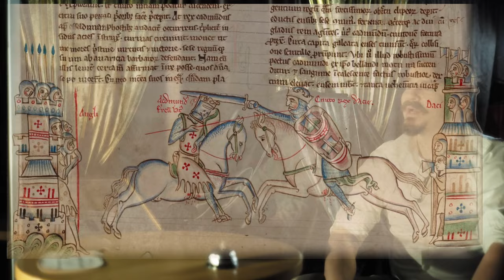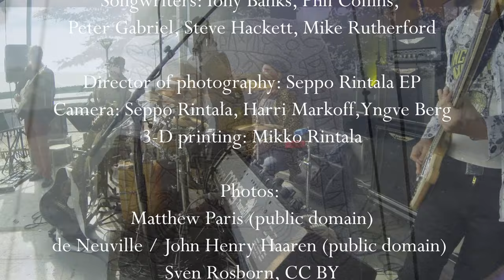Afterglow plays Can-Utility and the Coastliners.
Can-Utility and the Coastliners (Genesis cover)
tells the story of king of England, Canute the Great (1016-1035), who made a show of the limits of his true power by trying to stop the tide and failing to do this.

Band:
Ville Välkky - vocals and percussion
Matti Adolfsen - keyboards and backround vocals
Arto Perkiö, - electric guitar and flute
Matti Perkiö - acoustic guitars
Seppo Salmi - 12-string guitars
Mikko Rintala - bass, Moog Taurus bass pedal, backround vocals
Erkki Kari - drums

Songwriters: Steve Hackett, Peter Gabriel, Mike Rutherford Tony Banks, Phil Collins
Originally published in October 6th 1972 on Foxtrot

Director of photography: Seppo Rintala EP
Camera: Seppo Rintala, Yngve Berg, Harri Markoff
Still photos (public domain/CC)
Video edit from original material and greenscreen production: Matti Adolfsen

Photography locations:
Kemi Gemstone Gallery, Rantabulevardi 2, 94100 Kemi, Finland
Perinnelaiwa Katariina (Katariina ship) Kemin Sisäsatama, Rantabulevardi, 94100 Kemi, Finland
Easy Living 2019 festival, Kemin Sisäsatama, Rantabulevardi, 94100 Kemi, Finland
Arctic Ocean, Kiberg, Norway
Audiopaja, Pohjoisrantakatu 5 94100 Kemi, Finland
Thanks to Genesis, Olli Ahonen at Sataman Krouvi, Ohjelmatomisto MEOS, Easy Living Kemi, Päivi Kilpelä, The City Of Kemi.

Afterglow 2021

Lyrics:

The scattered pages of a book by the sea
Held by the sand, washed by the waves
A shadow forms cast by a cloud
Skimming by as eyes of the past
But the rising tide absorbs them, effortlessly claiming
They told of one who tired of all
Singing "Praise him, praise him"
"We heed not flatterers, " he cried
"By our command, waters retreat
Show my power, halt at my feet"
But the cause was lost, now cold winds blow
Far from the north, overcast ranks advance
Fear of the storm accusing with rage and scorn
The waves surround the sinking throne
Singing "Crown him, crown him"
"Those who love our majesty,
Show themselves!", all bent their knee
But he forced a smile even though his hopes
Lay dashed where offerings fell
Where they fell
"Nothing can my peace destroy
As long as none smile"
More opened ears and opened eyes
And soon they dared to laugh
See a little man with his face turning red
Though his story's often told you can tell he's dead